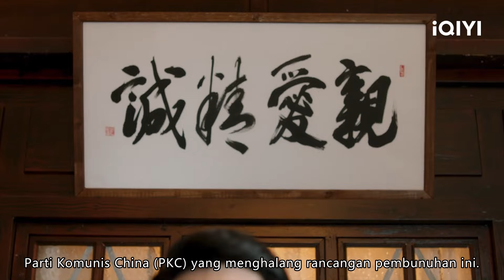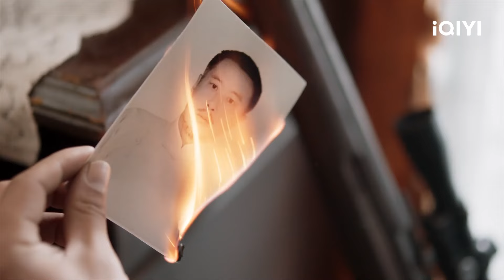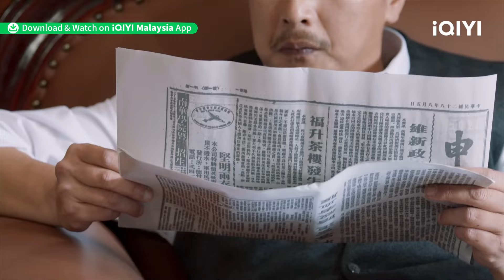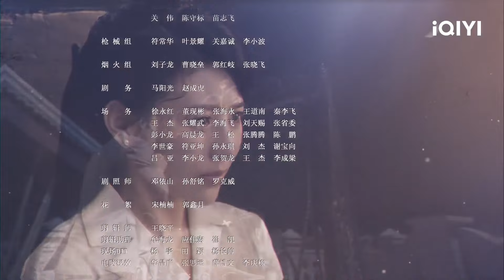[BM SUB] Deep Lurk 深潜 EP1 | Cheng Yi, Jacoke | iQIYI Malaysia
【Cast】Cheng Yi, Jacoke
【Description】Semasa Perang Anti-Jepun, untuk berjaya menduduki Changsha, tentera Jepun menggunakan agen strategik "Black Butler" yang telah mengintai di China selama 15 tahun untuk melaksanakan rancangan penipuan strategik yang telah lama dirancang. Yun Muzhi, ahli parti bawah tanah Parti Komunis China, telah dibunuh semasa siasatan "Black Butler". Anak lelakinya Yun Hongshen mengesan pembunuh tanpa mengetahui identiti sebenar bapanya, dan ditarik ke dalam perangkap yang diletakkan oleh "Black Butler". Apabila Yun Hong sangat keliru dan tidak berdaya, kawan rapat bapanya memberinya bantuan dan perlindungan yang hebat, dan dia akhirnya dapat melihat melalui penipuan lawannya. Di bawah kepimpinan Parti Komunis, Yun Hongshen dan pemuda patriotik Wen Yeming bergabung tenaga untuk mengatur permainan dalam permainan, langkah demi langkah, mengetepikan pertelingkahan keluarga mereka dalam menghadapi kebencian negara, menjadikan diri mereka sebagai catur mati, dan menggali rahsia Jepun yang tersembunyi jauh di dalam tentera negara.Ejen strategik itu mengubah arus perang dan memberi sumbangan besar kepada kemenangan Pertempuran Changsha yang pertama.

【周边】